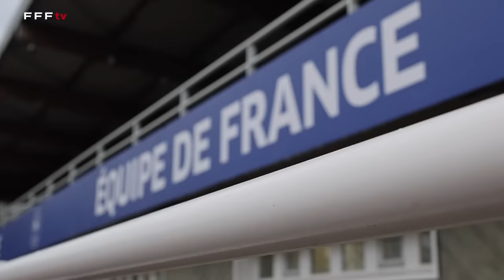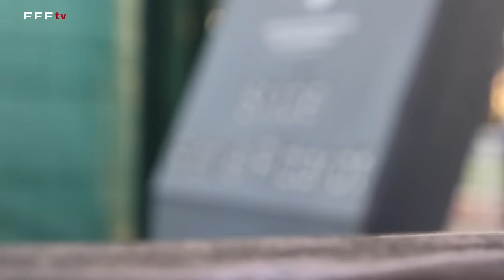Séance légère pour lancer le stage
Arrivés à Clairefontaine lundi pour le déjeuner, les Bleus de Didier Deschamps ont effectué une séance légère sur le terrain Pierre-Pibarot et des soins en salle avec le staff médical dirigé par le Docteur Franck Le Gall.